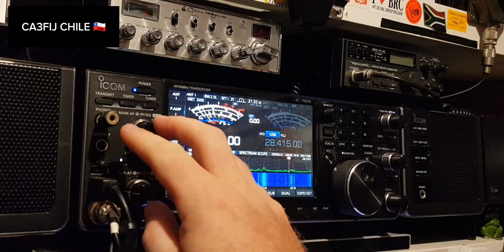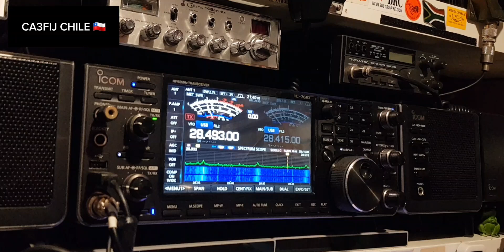CA3FIJ CHILE 🇨🇱 INTO TENBY WALES 🏴󠁧󠁢󠁷󠁬󠁳󠁿 10Metre, G3TXQ Hexbeam